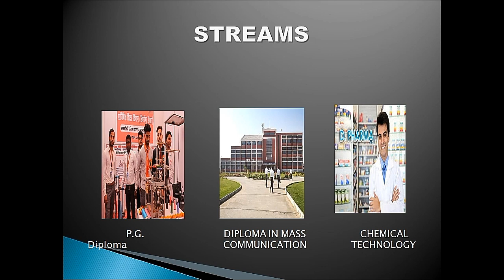Promo of BTEUP Digital Education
Promo of BTEUP Digital Education Promo of BTEUP Digital EducationPromo of BTEUP Digital Education :-
 ADDRESS :1, Guru Gobind Singh Marg, Bans Mandi Chauraha, Charbagh , Lucknow (U.P.)